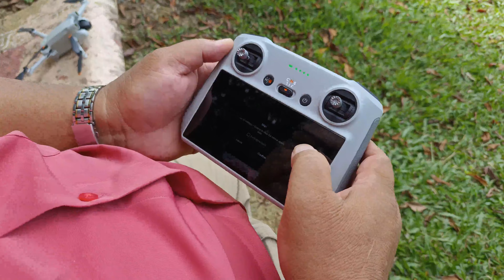Dji Mini 3 Pro Vs Fpv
⛔️NOTICE⛔️
Music Background
Equipments
Ikhlas daripada
Zaireey Khairuddin (Zk Channel)
Hastags